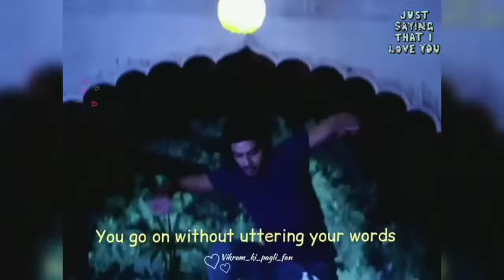janane Dil se door serial|wats app status|Atharv and vivida love ❤️